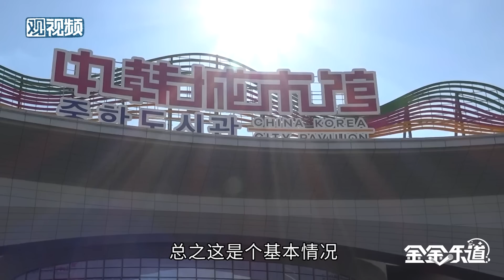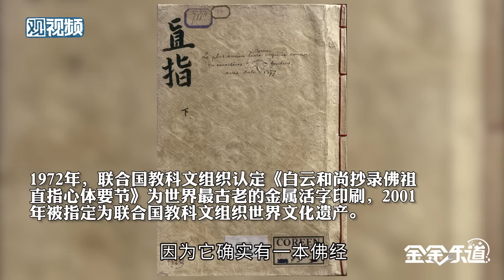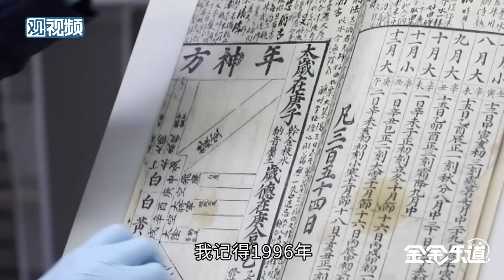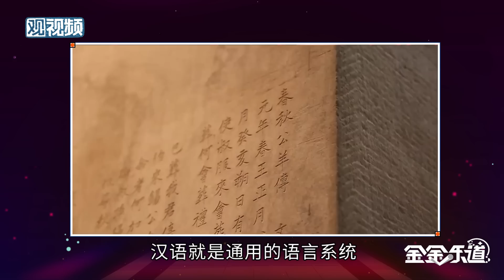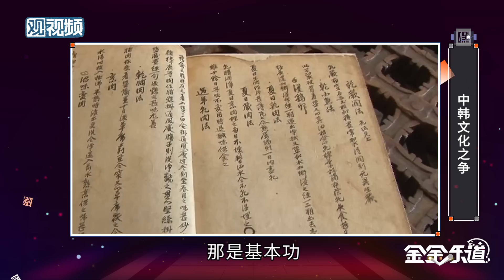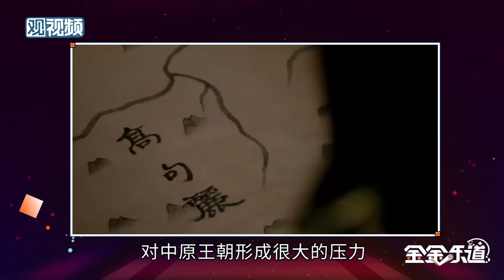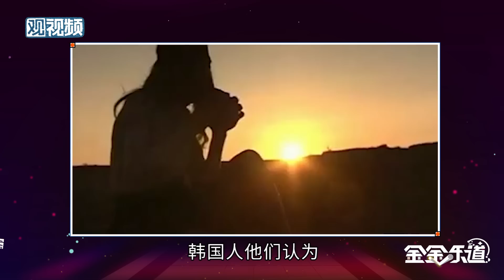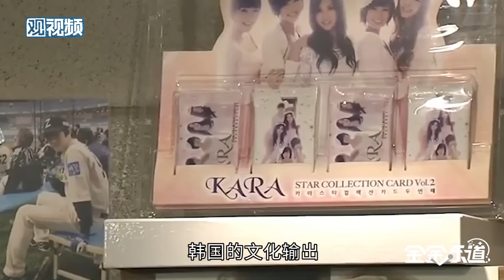金灿荣：韩国偷了中国文化？中国偷了韩国文化？小心被坏人带节奏